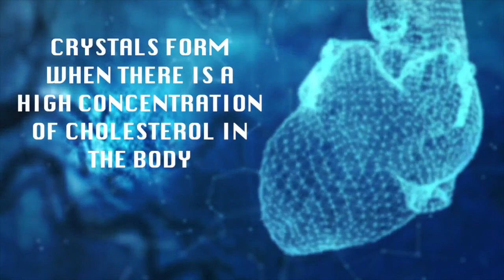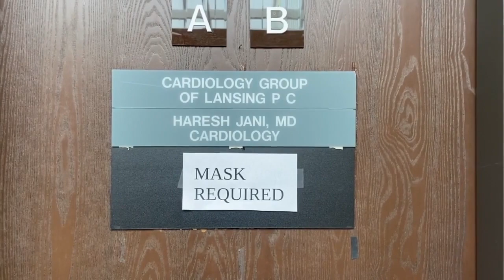MSU study finds link between cholesterol crystals and bacterial infections in the heart